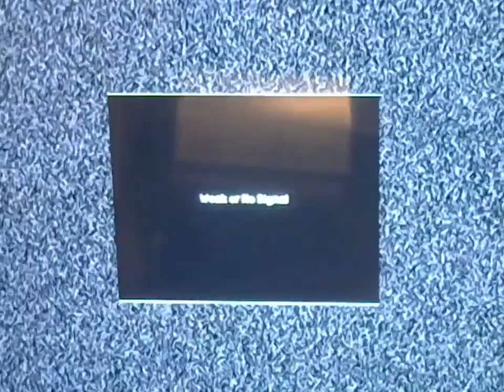GamingNight: Seaquest atari 2600 gameplay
playing seaquest on atari 2600